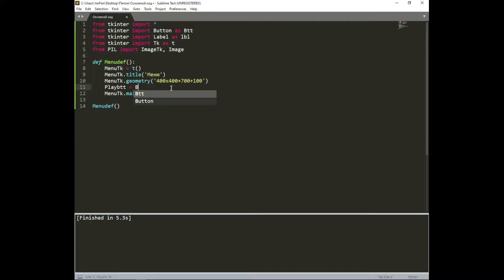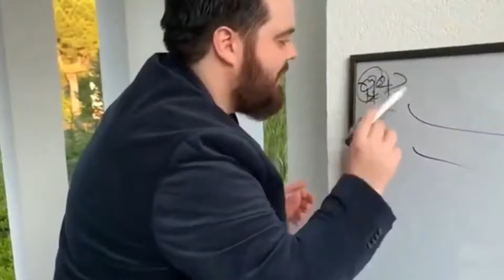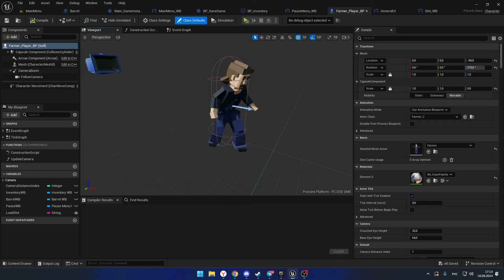Я начал делать игру НЕ ЗНАЯ ВООБЩЕ НИЧЕГО!!!